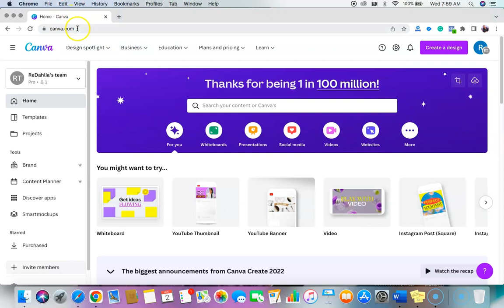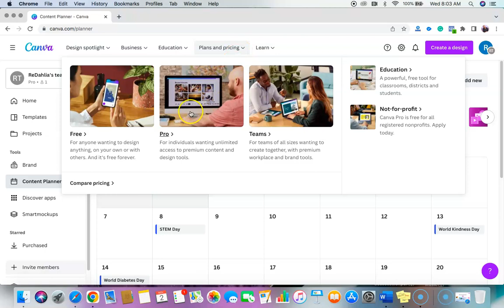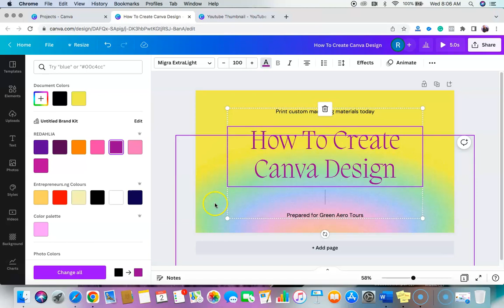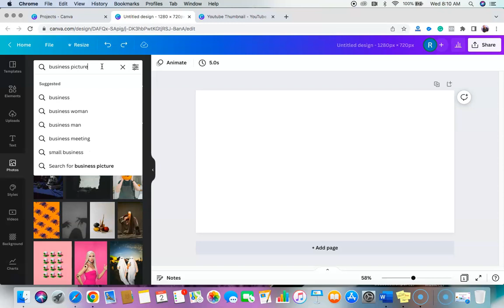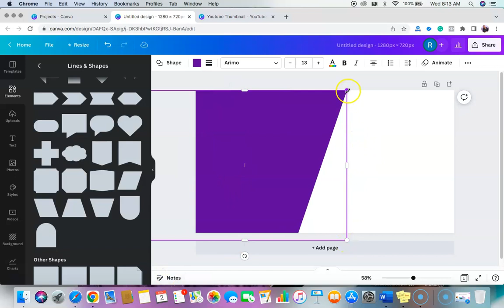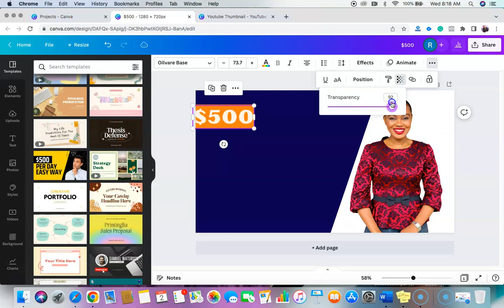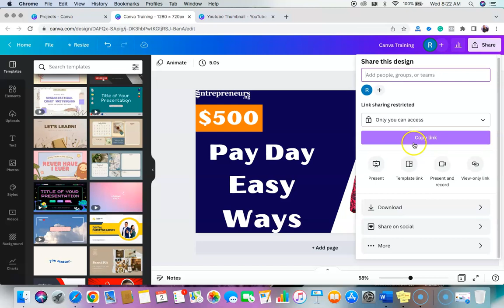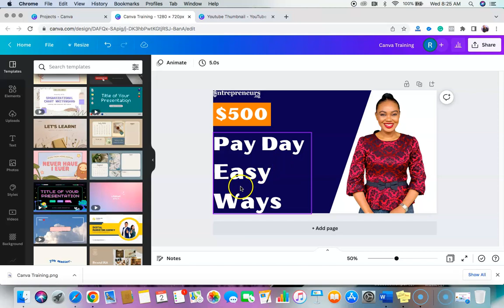How To Use Canva For Beginners! Create Your First Design With Canva.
Today I will teach you how to use Canva to make designs for your business.

Stop Procrastinating- Start Your Business In 30 Days.  Enrol Now

In this video, I will teach you the basic things you need to know about Canva and how to make your first design.

Canva comes in handy for YouTube, Instagram, your business or basic designs.

After watching this video, you should know how to use Canva to create your designs. This Canva tutorial is for beginners who are starting with Canva.

You will learn how to communicate your services and products with simple designs.

Our goal is to teach you the different resources you need to grow your business.

One important thing every business owner must do daily is to communicate with their audience. And Canva can help you do that. That is the reason for this video.

Get more customers and increase your revenue by working with Entrepreneurs.ng Marketing Agency. Get started by calling 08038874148

We are democratising business knowledge for entrepreneurs.

Get 35 Booming Business Ideas And Step-by-step Guides To Start Them